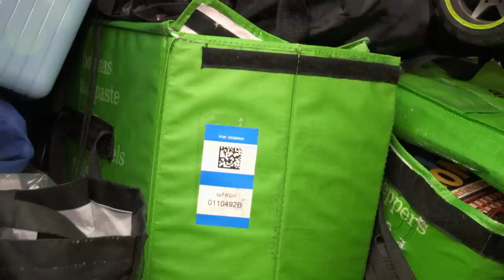Storage Wars: The New Guy (Season 11) | A&E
Justin "The New Guy" helps Mary with vintage speakers in this clip from Season 11's episode, "Season of the Kitsch".